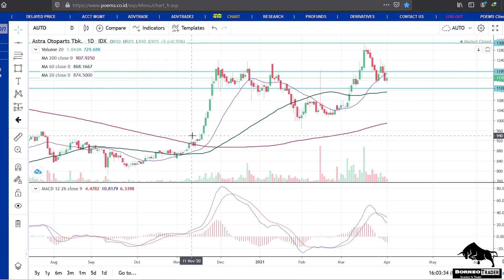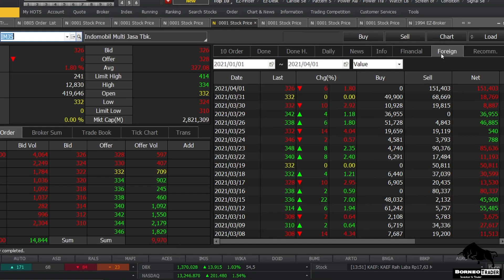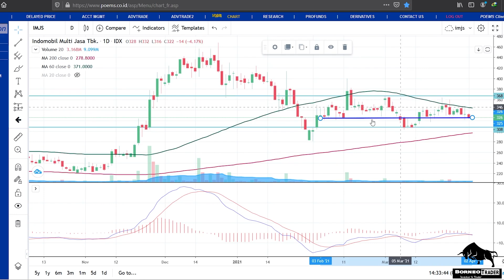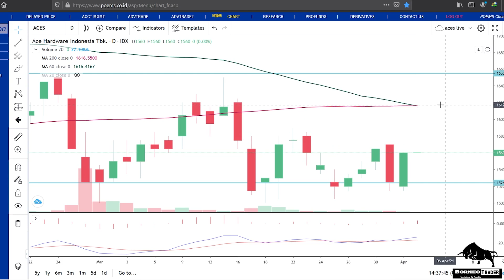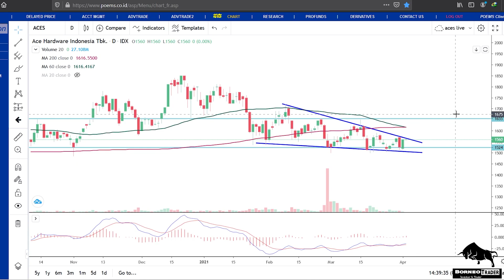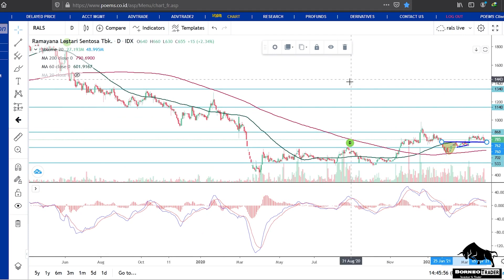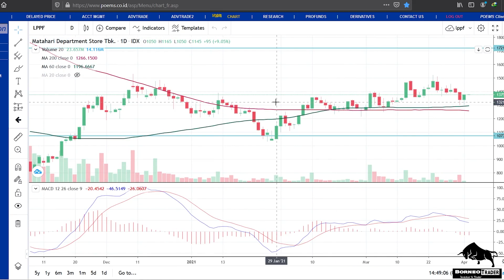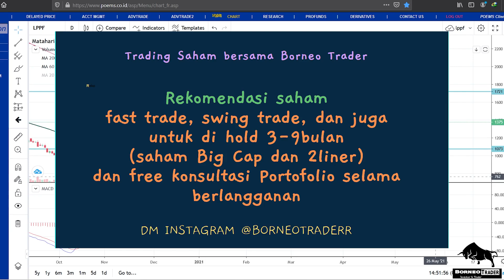Analisa Teknikal ASII AUTO IMAS IMJS ACES MAPI RASL LPPF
bisa hubungin
2. DM Instagram @borneotraderr   (R-nya 2)

 0:00 - Intro
 0:30 - ASII
 4:09 - AUTO
 6:17 - IMAS
 8:13 - IMJS
12:30 - ACES
15:22 - MAPI
19:04 - RALS
21:40 - LPPF